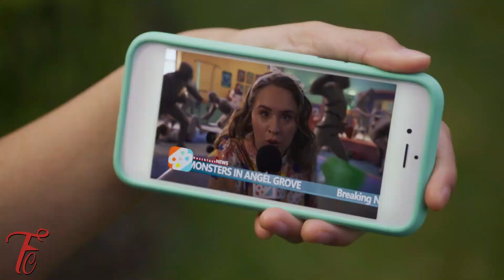Once & Always Is 1 Week Old! What We Learned! The Hype Is Real! Part 2 Makes Sense!